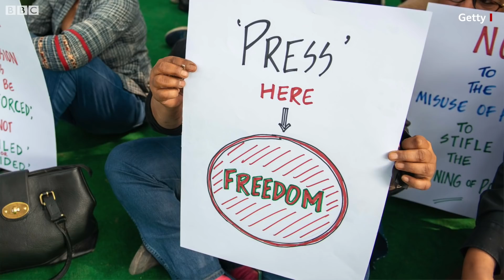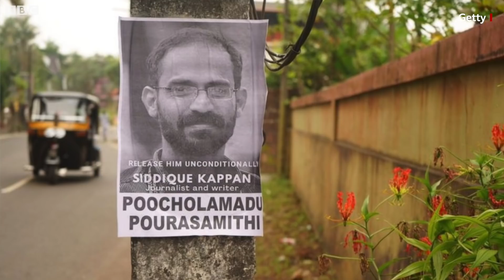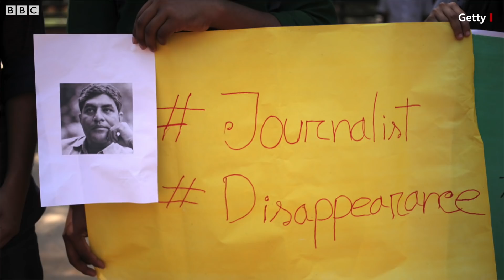India और Pakistan Press Freedom के मामले एक जैसे हैं या अलग-अलग? (BBC Hindi)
पत्रकारों की जानी मानी संस्था रिपोर्टर्स विदाउट बॉर्डर्स की प्रेस फ्रीडम इंडेक्स के अनुसार साल 2020 में भारत और पाकिस्तान में मीडिया की आज़ादी एक जैसी ही देखी गई. 173 देशों की लिस्ट में  भारत 142वें और पाकिस्तान 145वें नंबर है. क्या ये दोनों पड़ोसी मुल्क अपने पत्रकारों के साथ एक सा सुलूक करते हैं. देखिए इसी मुद्दे पर पाकिस्तान के वरिष्ठ पत्रकार वुसअतुल्लाह ख़ान की विशेष टिप्पणी.
वीडियो एडिटः रुबाइयत बिस्वास